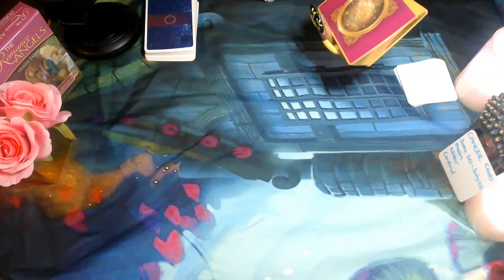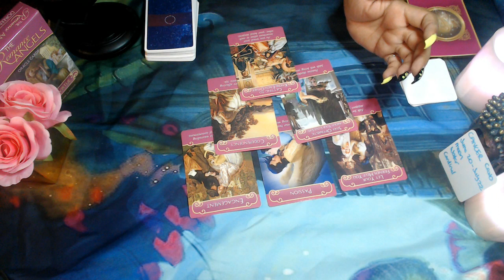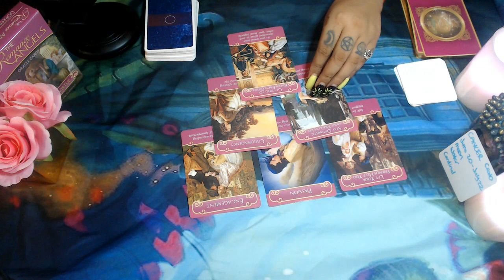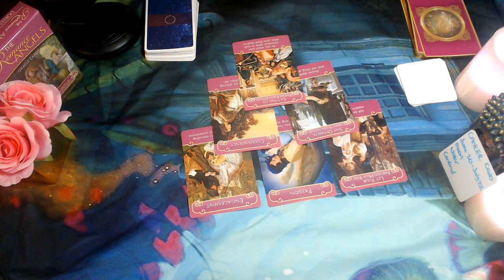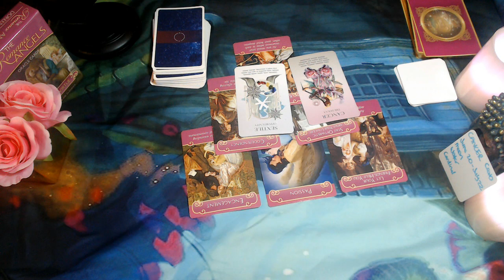CANCER LOVE AUGUST READING 2020 "TRUST ISSUES"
3 Card Reading
30 Min Reading
1 Hr Reading